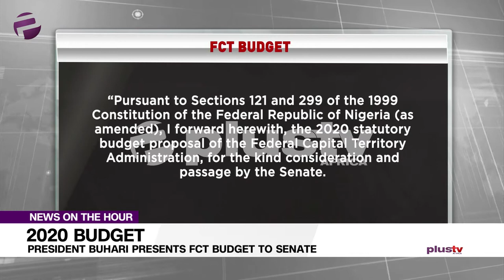Senate Tells FG To Declare A State Of Emergency On Unemployment